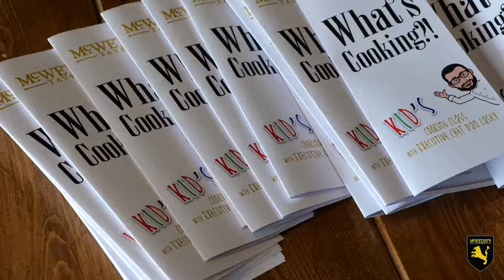Kids Cooking Class 2019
Chef Dan hosted a cooking class for kids, who loved the opportunity to get their hands dirty while making their own meal!

If you're interested in hosting private cooking class and party, get in touch with us at Mistwood Golf Club or McWethy's Tavern!